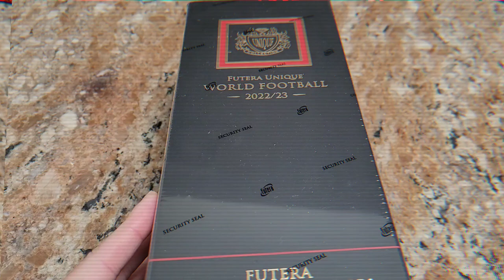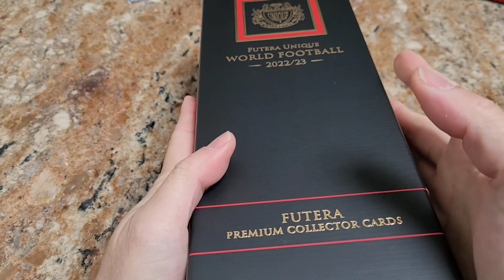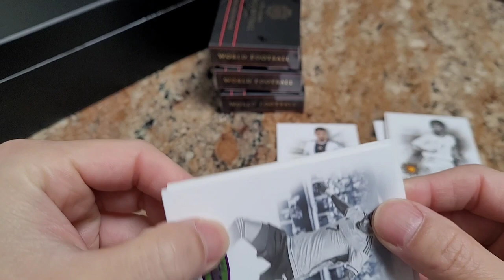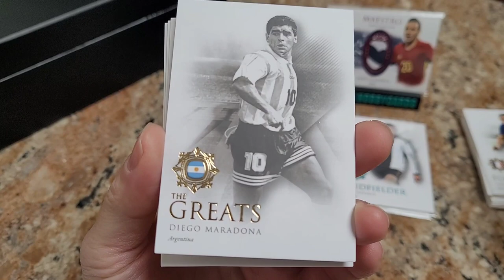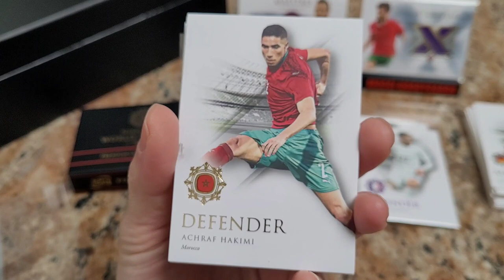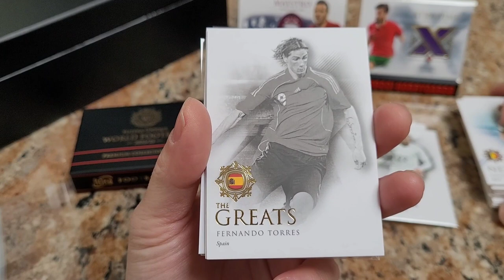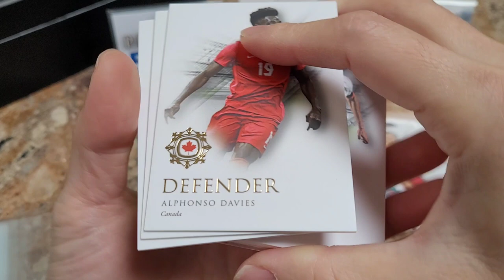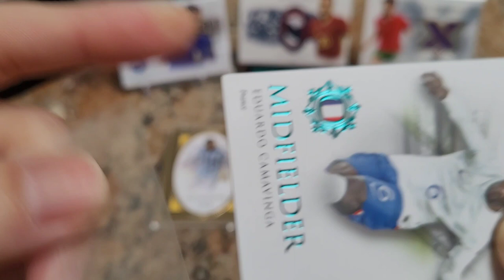OPENING MY 2ND BOX OF FUTERA MAKES ME WANT TO GET THE 3RD BOX 🙄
Product Configuration: 7 cards per pack, 4 packs per box, 18 boxes per case (6 boxes per inner mini-case)

2022-23 Futera Unique World Football Pack Break Average
1 Hit

Display Box Break Average (4 Packs)

1 Gold-Plated Framed, Autograph or 1/1 Memorabilia Card
3 Additional Hits
2 Heritage Inserts

Bought this box directly from Futera website for $350